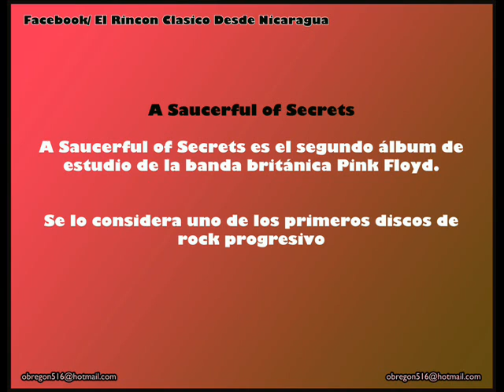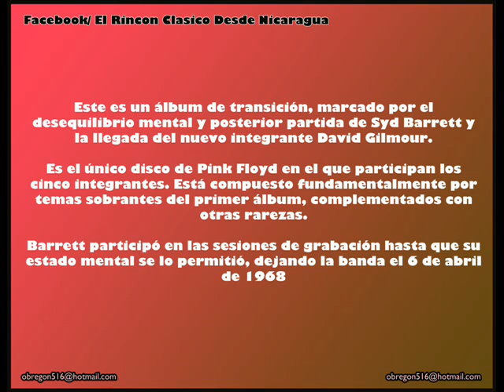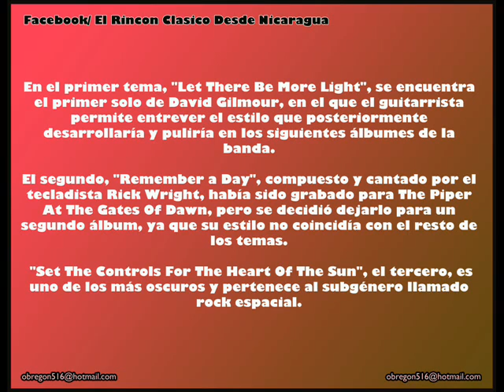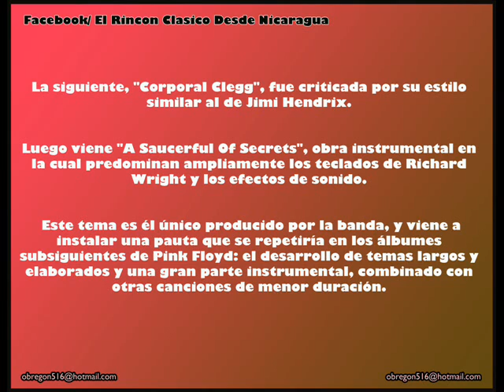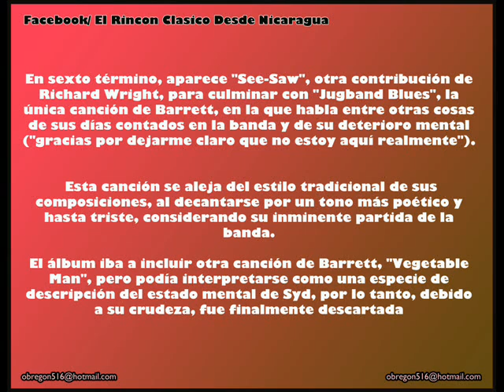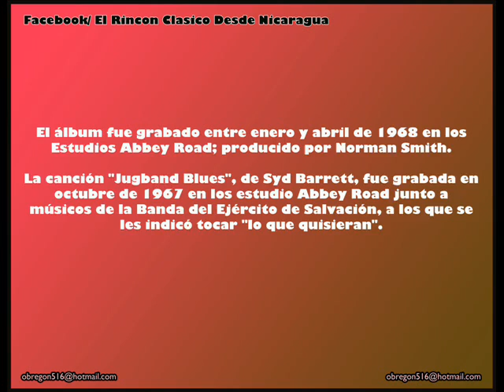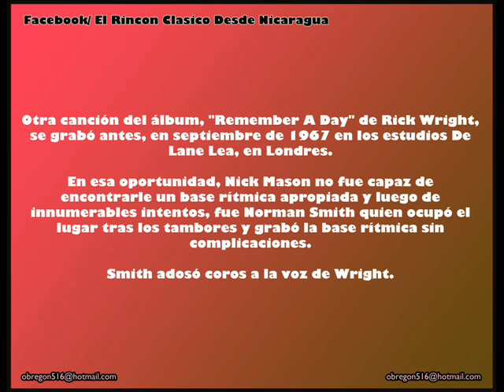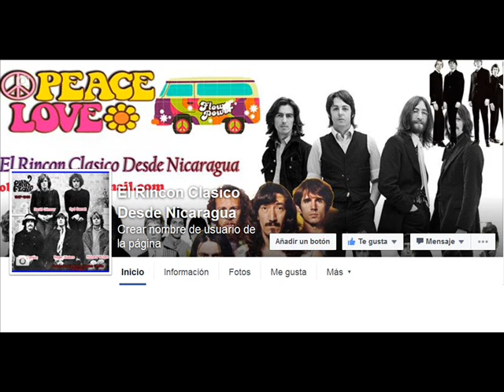Pink Floyd A Saucerful Of Secrets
Buscanos  En Como facebook :
videos virales 2016
elecciones estado unidos
2016
feliz navidAD
JUEGO DE FIFA 2017